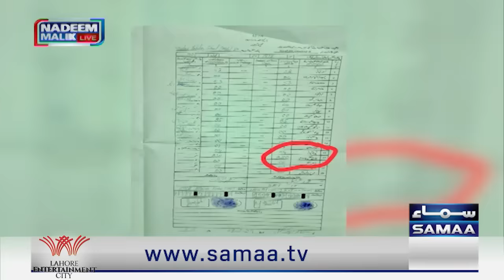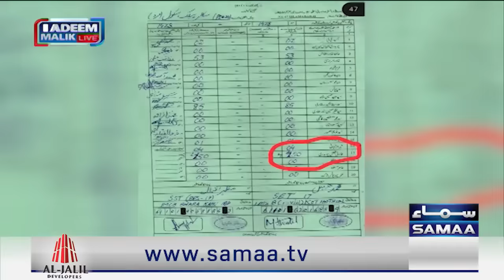Faisal Vawda & Shoaib Shaheen Fight During Live Show | Nadeem Malik | SAMAA TV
PRESENTED BY:Lahore Entertainment City: 📞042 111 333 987